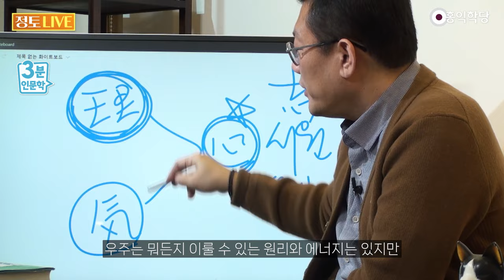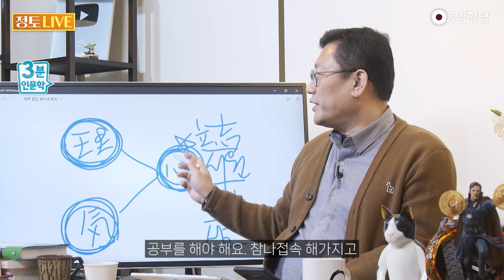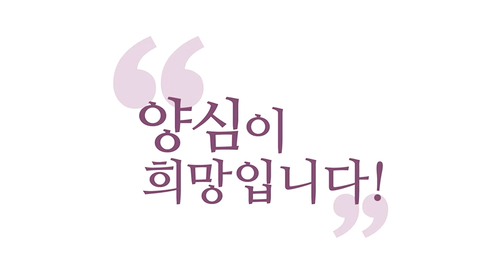[3분 인문학] 인간의 임무: 좋은 욕심 부리기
230126 정토LIVE

[질문] 서원이 얼마나 중요한가요?
그러니까 그런 얘기 드렸잖아요.
인간이 해야 할 가장 중요한 게 뜻을 세우는 것
상상하는 것. 서원도 상상입니다.
욕심이에요, 마음을 내는 것.
인간이 뭘 원한다고 이렇게 선언하는 것.
난 이걸 원한다 이렇게 선언하는 것

이 자체가 의미가 있습니다, 서원이.
항상 올바른 양심적 서원을 하려고 하시는 게 수행이에요.
여러분, 여러분이 원치 않아도 끝없이 서원하고 있어요.
오늘 하루도 많은 서원을 하셨을 걸요?
아, 나는 꼭 오늘 짬뽕을 먹어야겠다.
나는 꼭 어디를 가야겠다.
자, 이렇게 마음을 내야 우리는 움직여요.

우리가 움직이려면 마음을 내야 해요.
뜻을 확고히 세워야 해요.
서원이라는 건 뜻입니다, 뜻을 세우는 거.
그리고 상상입니다. 내가 꼭 이걸 이루리라고
실감나게 생각해보는 거예요.
이거 없으면 난 안 된다. 강렬하게 원하는 거예요.
생각이 뭉쳐요. 감정이 뭉쳐요.

욕심이 뭉치고 생각이 뭉쳐서 에너지가 뭉칩니다.
그게 이제 서원의 힘이에요.
그게 뭉치면 나를 이제 그쪽 방향으로 끌고 갑니다.
이 서원이 강하면 강할수록 내가 더
그 방향으로 잘 갈 수 있겠죠.
서원이 약하면요, 뜻이 흔들리면 안 가겠죠.
서원을 세울 때만 기분내고 안 가겠죠.

진짜 서원은 세운 그 욕심, 욕심이에요.
대아적 욕심을 서원 그러죠, 일반적으로 절에서 대아적인
그러니까 양심적인 욕심을 서원이라고 하는 거죠.
욕심은 그냥 양심적이지 않아도 세울 수 있으니까.
인간이 할 수 있는 중요한 역할이, 보세요.
우주가 진리도 대줍니다. 우주에는 공식이 있어요.
6바라밀이건 음양오행이건 우주 돌아가는 법칙이 있죠.

우주는 법칙을 대주고, 또 뭘 대줘요? 에너지를 대줍니다.
그 법칙이 구현되려면 에너지가 있어야 하거든요.
법칙과 에너지가 있지만 인간이 그 사이에서
하늘이 원리를 대주고 그걸 이룰 수 있는 에너지를 대줍니다.
그런데 이게 인간의 마음에서 서원 뜻 그쵸?
욕심이에요, 욕심. 마음을 내야 해요.
우주는 뭐든지 이룰 수 있는 원리와 에너지는 있지만

우주가 어느 방향으로 갈지 정하는데
지대한 역할을 하는 게 마음입니다.
인간이 뭘 원하느냐? 인간이 탐진치에 빠져버리면
이 좋은 우주 공식 가지고, 우주 에너지 가지고
인간 욕심에 드는 것만 만들어 내겠죠.
몰입을 해가지고, 몰입을 해가지고 뜻을 세워서
확고하게 여기서 그냥 뜻도 아닌 입지죠, 확립된 뜻.

뜻이 확립되고 딱 서원이 되고 욕심이 서고
뭔가 강력하게 상상, 실감나게 상상을 하면
그 방향으로 우주는 굴러간다고요.
그 방향으로 우주가 굴러가요.
그러니 이 서원을 잘 세우는 게 수행입니다.
내가 하루 종일 함부로 욕심을 내고,
함부로 상상하고, 함부로 이루어지기를 상상하는 거예요.

함부로 뜻을 세울 게 아니고
양심에 그게 걸리는 건 없는지
분석해 보면서 자꾸 뜻을 세워가 보는 거예요.
그럼 우주가 그 방향으로 움직이겠죠
내 카르마가 그 방향으로 움직이고, 일단.
우주도 그 방향으로 갑니다.
카르마가 이루어진다는 건

우주도 그렇게 굴러가는 거예요.
그래서 이 서원을 잘 세우는 게
인간의 중요한 사명이다. 그 얘기부터 드리고요.
인간의 역할입니다, 우주에서.
이건 우주가 해줄 수 있는 게 아니에요.
인간이 마음을 내줘야 하잖아요.
인간이 마음을 내야 해요

6바라밀 잘해서 보살도 하겠다고 서원을 해줘야 해요
이거 우주가 강제로 시킬 수 있는 게 아니에요
인간이 자발적으로 원을 세워야지.
우주는 계속 인과를 보여주면서
이왕이면 자명한 쪽으로 가라고
그렇게 애타게 인간 농사를 짓지만
인간들이, 농사가 잘 됐다는 건

인간들이 알아서 원을 세우죠, 자발적으로.
우주 공식이 6바라밀의 공식
음양오행의 공식을 가지고 굴러가고
수많은 자연 법칙들을 가지고 굴러가고
우주의 이 에너지가, 우주를 구성하는 에너지가
그걸 물질화 실제로 물질화
물현시키는데 이바지하고 있는데

나는 도대체 뭘 만들거냐? 그럼 진리도 알아야겠죠?
공부를 해야 해요. 참나접속 해가지고
우주 공식에 맞게 뜻을 세우면
에너지가 그 방향으로 굴러가면서
그 방향으로 이 우주가 움직여주는 겁니다.
내가 뜻한 바가 이루어지게. 인간의 역할이 크죠.
인간들이 온갖 번뇌 망상에 빠져서

지금 이 우주를 이렇게 만든 거예요.
지금 왜 지구가 이 모양이야?
인간들이 그걸 원했어요.
간절하게 자기가 세운 그 서원들이
구현되다 보니까 지구가 이렇게 된 거예요.

그럼 지구가 개벽되려면요?
인류가 다 같이 욕망을 구현하더라도
양심에 맞게 구현하겠다는 서원을 세워야 해요.
인간들이 서원을 세워야 이 지구가 바뀝니다.
우주가 바뀝니다.